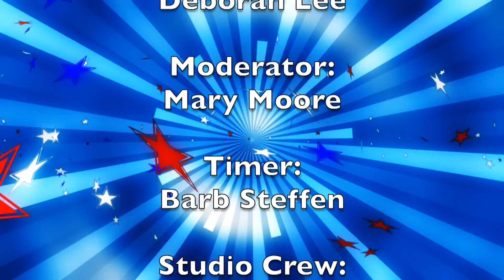LWV Primary 2017 - Olympia council pos 5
The League of Women Voters teams up with Thurston Community Media to bring you these candidate forums featuring candidates for local office.  These forums air on Comcast channel 77 in Thurston County and on channel 23 on Fairpoint Communications in Yelm.

This forum features the candidates for Olympia City Council Position 5, Allen Miller, Lisa Parshley and Deborah Lee.